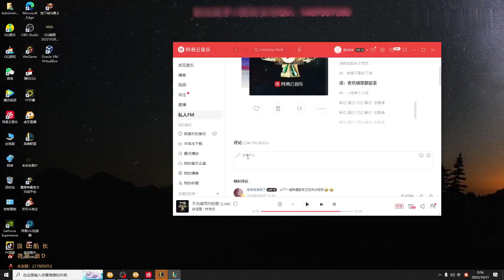【浪D船長】對線上單維迦。誰都不能打敗誰，那就一直托到50分鐘大決戰吧！140人頭，六神裝還有10000塊存款沒處花！